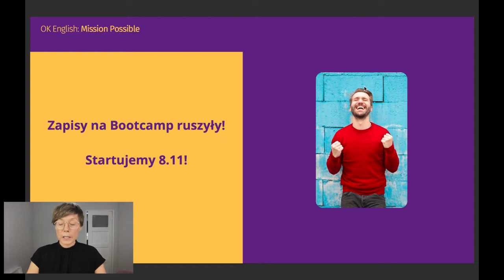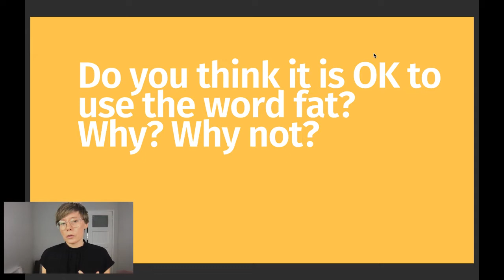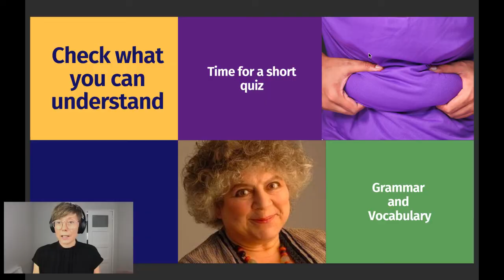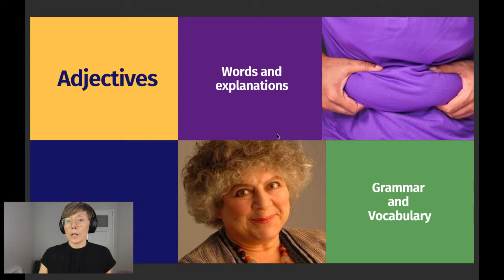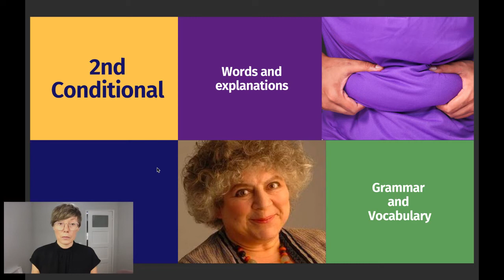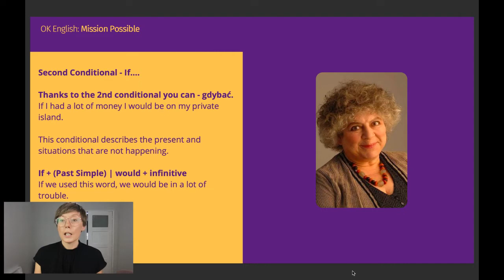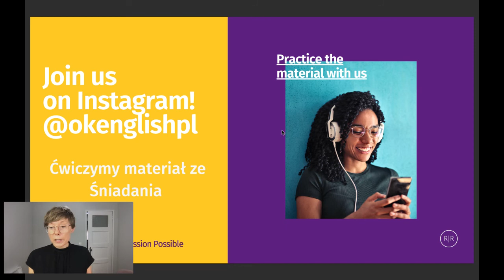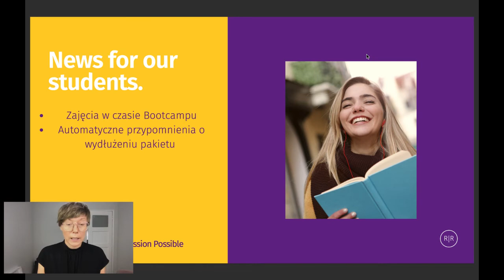Is it OK to use the word fat | Mini lekcja angielskiego na żywo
Nagranie pochodzi z dnia 27.09.

Na tej lekcji:
- Obejrzysz nagranie z brytyjskiej śniadaniówki
- Poznasz słowa, które oznaczają to samo co otyły
- Powtórzysz informacje na temat drugiego czasu warunkowego
- Rozwiążesz quiz ze zrozumienia ze słuchu

W nagraniu wykorzystano fragment programu This Morning, Channel 4.

Zapisz się na Bootcamp Mission Possible i zmień swój angielski na dobre!